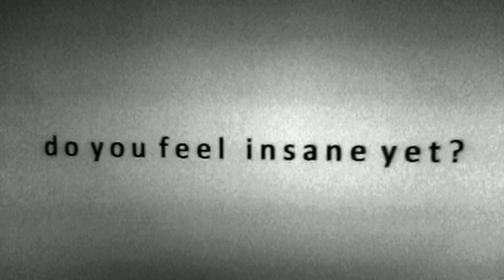I AM WATCHING YOU SLEEP||TRIPPY EDITS||TRIPPY VIDEO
Monster don't sleep under your bed
They sleep inside your head

Have fun, try to relax and enjoy watching.

trippy
trippy edits

- free music